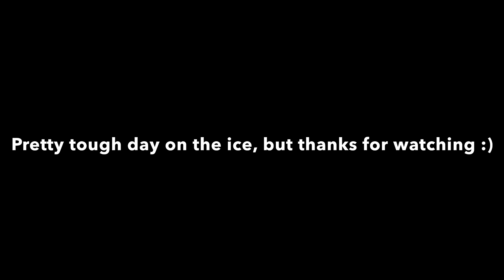Chasing Flags For Toothy Fish Through The Ice!!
Traveled a bit north and fished with a friend trying to get some pike. Unfortunately, it was a pretty tough day on the ice, but still had a good time. Hope you guys enjoyed the video